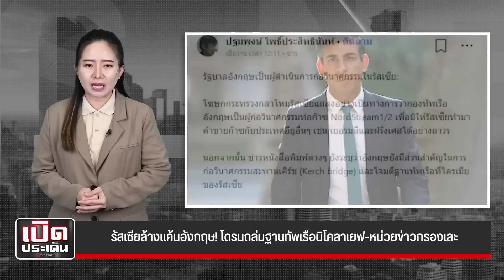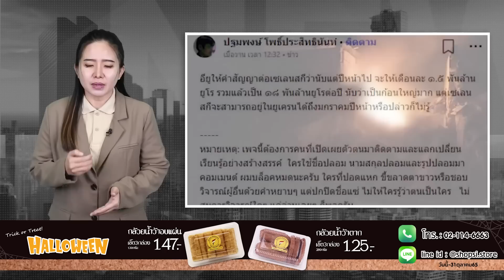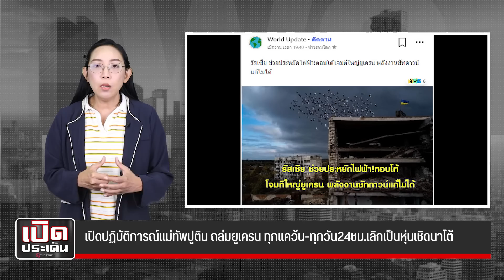ปูติน กัดไม่ปล่อย!? ไล่เช็คบิล เบ๊สหรัฐฯ!